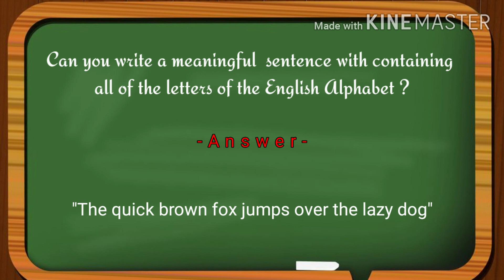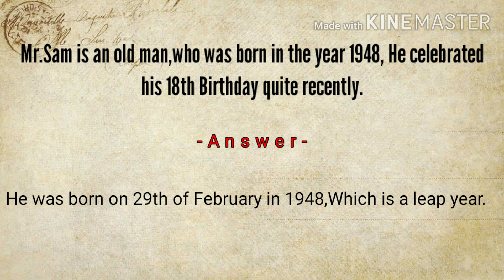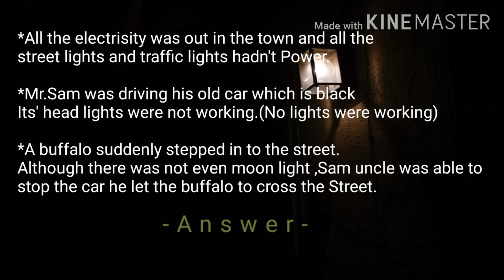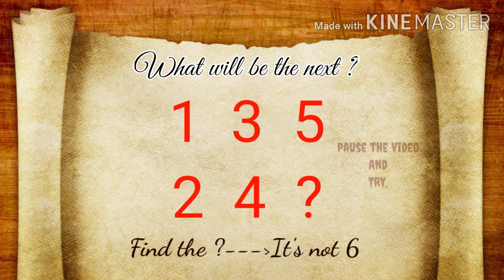Interview Riddles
Please Watch the full length of videos to improve your mathematical and science skills.🌏🧠👁️‍🗨️

Upload your answers with a picture🏝️🏜️

Comment your suggestions,we will appreciate them as best as we can.

Comment your science and maths questions we will contain them in our future videos🎤💡

Watch our past videos Here🔎

🧠If you can solve this puzzle you are a genius

🧠The hardest puzzle ever

🧠Who can Solve this

🧠About Corona epidemic Sinahala language explanation,
English subtitles there,